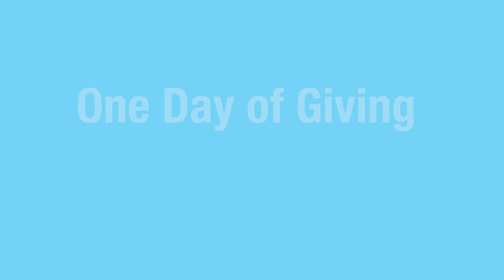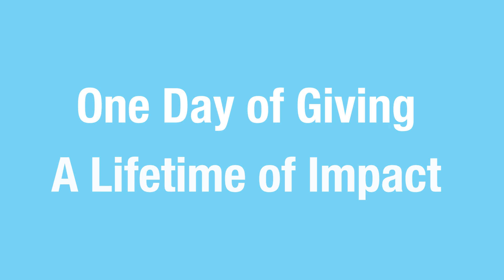Giving Tuesday 2022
Learn how your gift can give students affected by Hurricane Ian the opportunity to come to camp.